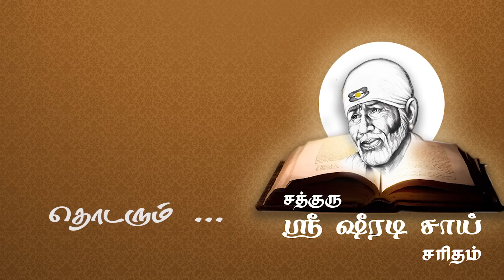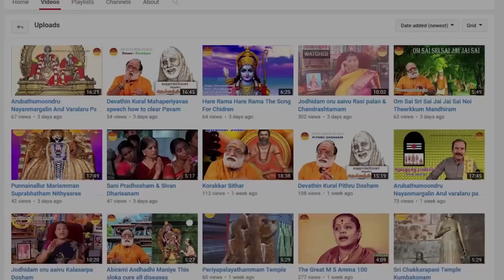Sathguru Sri Shiradi Sai Saritham part 9